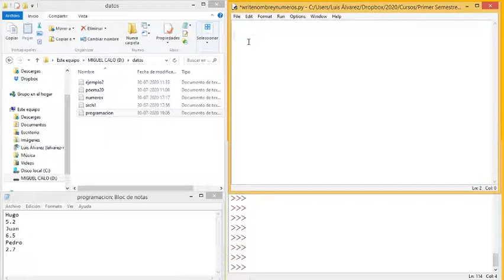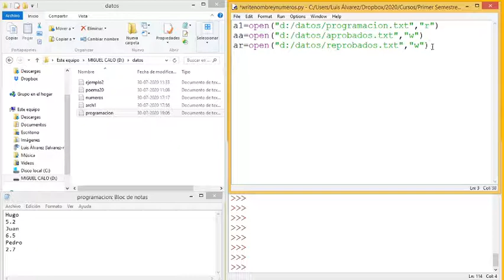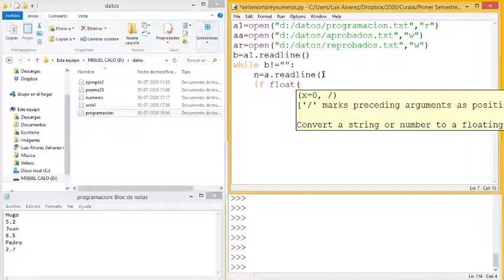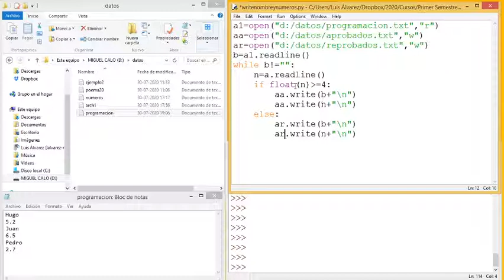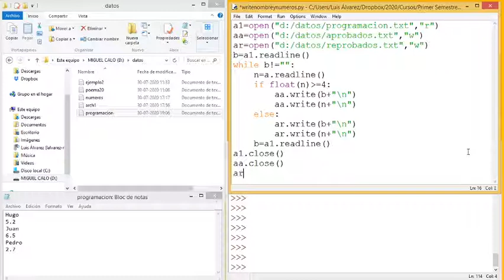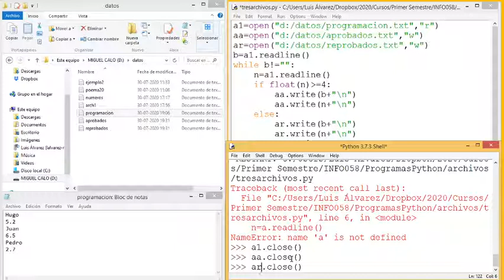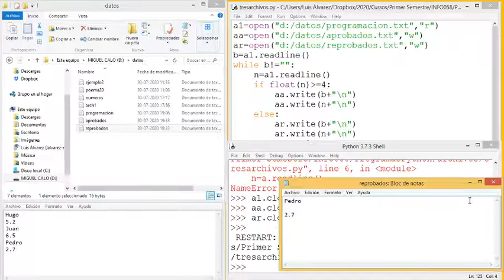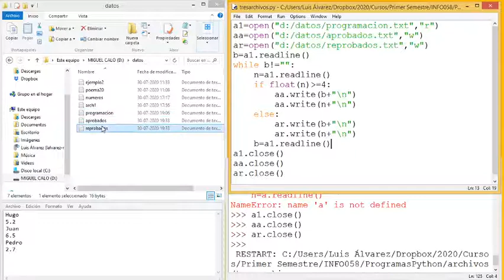Python Archivos. Trabajando con tres archivos al mismo tiempo